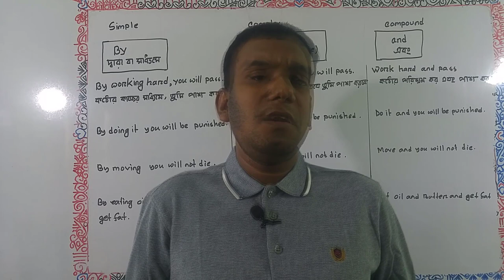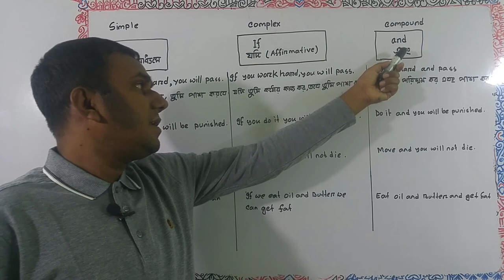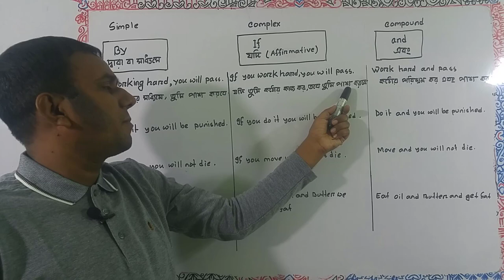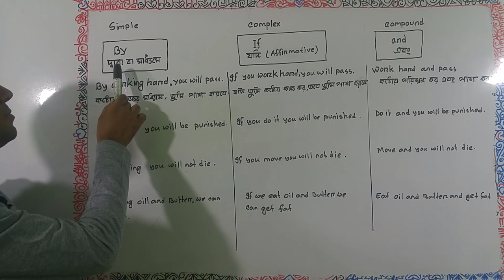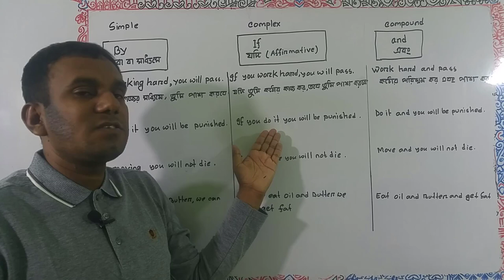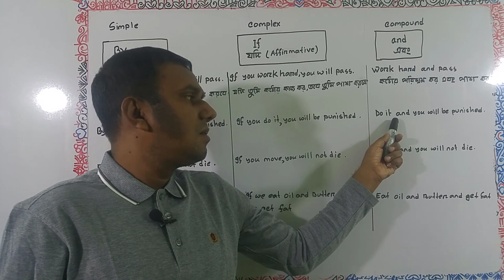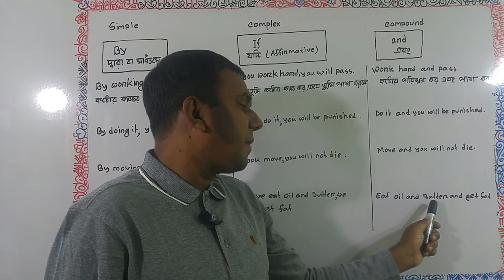🎄Learn Simple, Complex & Compound sentences🌲By-মাধ্যমে, দ্বারা, লে☘️If ( Affirmative)-যদি☘️And-এবং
Simple, Complex and Compound sentence” with the marker “By, if (Affirmative) & And”, how to use “Simple, Complex and Compound sentence” in spoken English, in this video, you can learn the best way of usage “Simple, Complex and Compound sentence” for speaking and reading. Teachers, parents and students will get help to improve their grammar based learning of English language with the uses of “Simple, Complex and Compound sentence”. Learn step by step about “Simple, Complex and Compound sentence” in English or “Simple, Complex and Compound sentence” for beginners in English. Basic English learning through “Simple, Complex and Compound sentence” is here.
 Simple complex compound rules bangla is here.Transformation of sentences rules in bangla is here.Simple complex and compound sentences in bengali is here.
To become a fluent speaker, you should stay with “ Balal Language School” or “English Language School”.
Here I talked about the amazing usage of “Simple, Complex and Compound sentence” or The way to say “Simple, Complex and Compound sentence” in English. Speak English here fluently. English full speaking course or a full-length spoken English video series is here. English speaking video for student. bls, Balal_English_Language_School, is here you can learn English to Bangla, Bangla to English and English to English. Powerful English lesson is here. English complete speaking course is also here. “Simple, Complex and Compound sentence” is here. “Simple, Complex and Compound sentence” structure, Uses of “Simple, Complex and Compound sentence” with example. “Simple, Complex and Compound sentence” Rules.